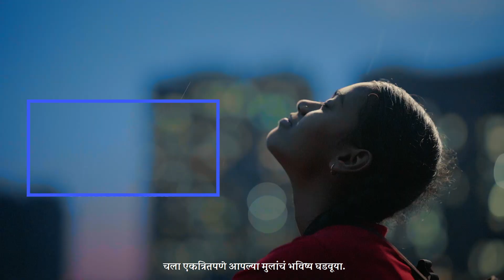MyBMC - मुंबईतील शैक्षणिक क्रांती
स्वप्नांना परिस्थितीची मर्यादा नसते...आणि का असावी? स्वप्नांना पंख देण्यासाठी गरज असते ती फक्त अचूक दिशा दाखवणाऱ्यांची.
कोवळ्या वयात स्वप्न बघुन ते पूर्ण करण्याचा प्रयत्न करणे हा प्रत्येकाचा हक्क आहे. अशाच कोवळ्या वयाच्या एका विद्यार्थिनीला शालेय शिक्षणाबद्दल काय म्हणायचंय बघूया.